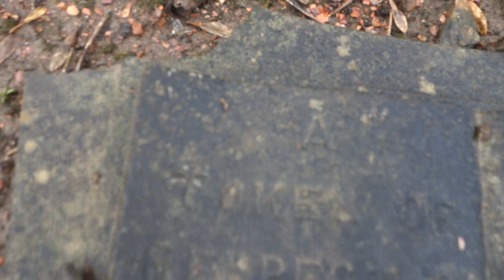Brown Ancestry, Glasgow